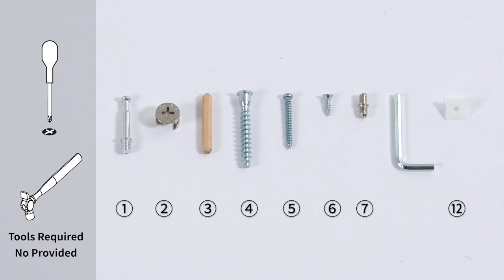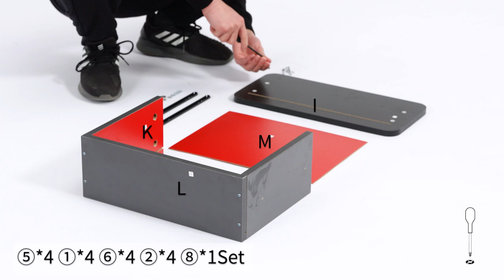Carbon-Tek Chest of Drawers With LED- Assembly Video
How to assemble your X Rocker Carbon-Tek Carbon-Tek Chest of Drawers with LED. Follow along if you are struggling with your build or have any questions.